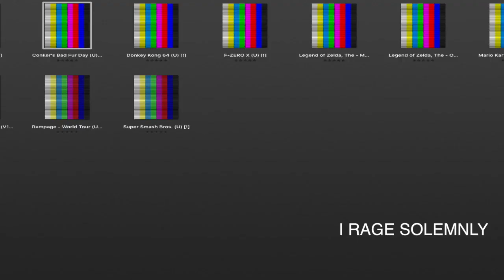Let's Play | Conker's Bad Fur Day - Part 5: Poo and Brass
Tell your friends! Uploaded this one a little late today, but it is here! and Part 6 will be out on Friday ;)